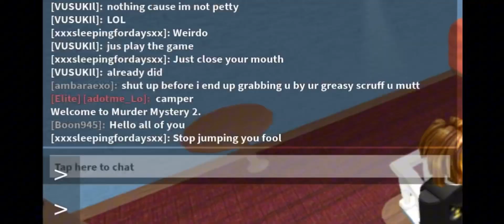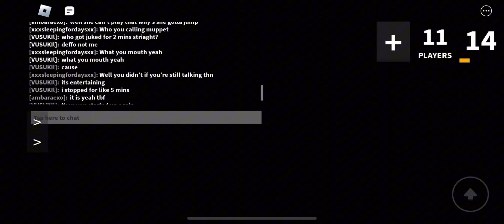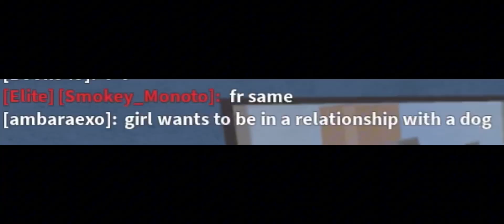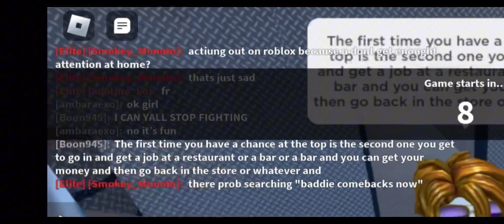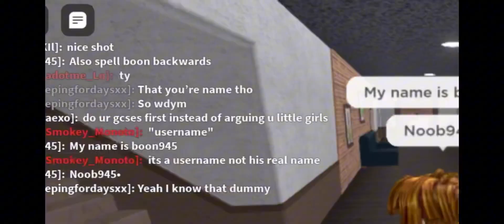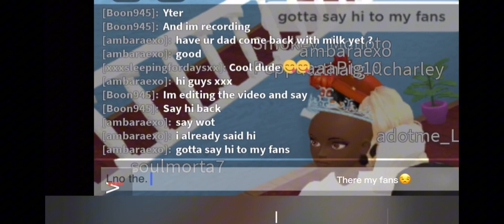The roblox dramatic mm2 experience the drama about someone jumping 😒